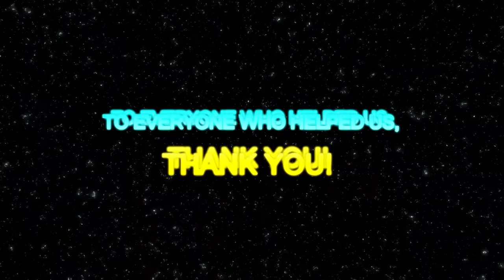Momentum: A Physics Story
My school project for physics.